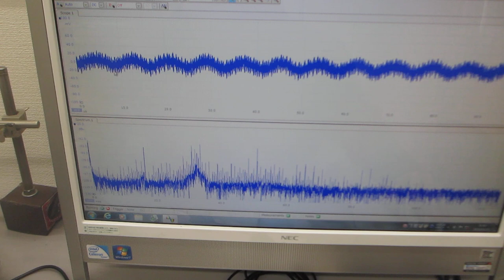超音波プローブによる、スイープ発振システムーー低周波の共振現象と、高周波の非線形現象を発振制御する実験ーー（超音波システム研究所）